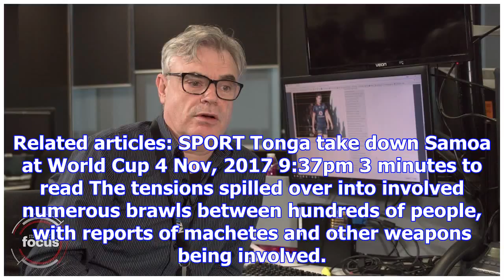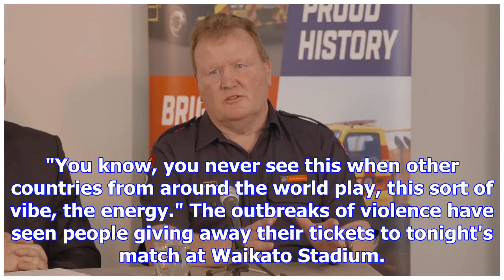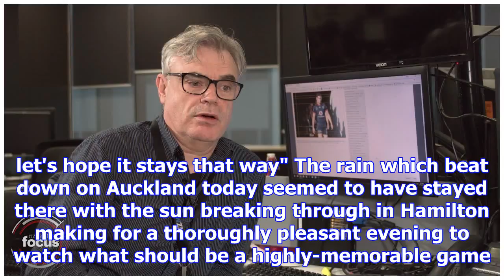No unrest at tonga v samoa grudge match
Samoan and Tongan league players joined together in a prayer as a sign of unity shortly before the R...